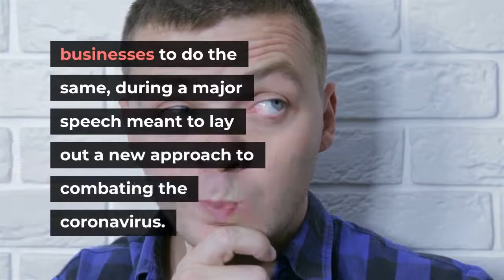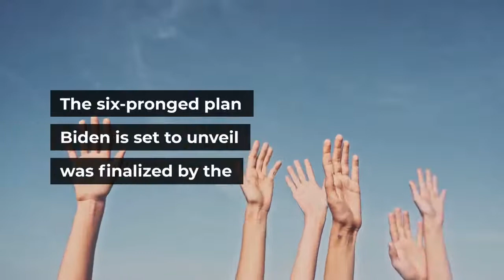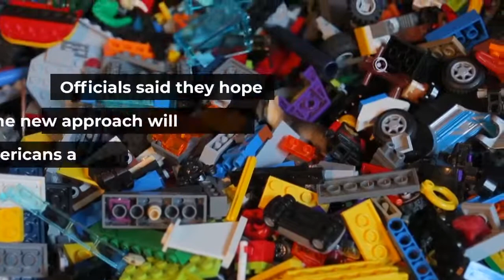President Biden to announce that all federal workers must be vaccinated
President Joe Biden on Thursday will impose more stringent vaccine rules on federal workers, and take steps to encourage private businesses to do the same, during a major speech meant to lay out a new approach to combating the coronavirus. Among the steps the President will take is signing an executive order requiring all federal workers be vaccinated against Covid-19, with no option of being regularly tested to opt out of the requirement, according to a source familiar with the plans. The President will also sign an executive order directing the same standard be extended to employees of contractors who do business with the federal government. The Department of Defense, the Department of Veterans Affairs, Indian Health Service and National Institutes of Health will also complete their previously announced vaccination requirements, which the White House estimates covers 2. 5 million workers. The new announcements move beyond what Biden announced earlier this summer, when he required federal workers be vaccinated but allowed for those who opted out to be subject to stringent mitigation measures. The White House has said the federal government should act as a model for other businesses in their own vaccine mandates, and has praised large companies that require employees to be vaccinated. Biden on Thursday also plans to announce a major expansion to free testing, a step public health officials have said is critical to containing the virus, particularly as children return to school and some workers return to offices. And he will address the confusion over booster shots, though will not make any new announcements on when additional doses will be authorized for Americans. The six-pronged plan Biden is set to unveil was finalized by the President and members of his public health team on Wednesday afternoon. He received a briefing in the Oval Office from his Covid-19 response team on the anticipated new steps. A White House official said the six pillars of Biden’s plan include: vaccinating the unvaccinated; further protecting the vaccinated through booster shots; keeping schools open; increasing testing and requiring masks; protecting the economic recovery; and improving care for those with Covid-19. Officials said they hope the new approach will provide Americans a clearer view of how the pandemic will end after 18 months of Covid-dampened life. The White House has watched as the President’s approval ratings on Covid have slipped, and feel part of the problem is the backward motion felt this summer: a spike in cases led to a return to masks and continued working from home. An ABC News/Washington Post poll conducted at the end of August found 52% of respondents approve of how Biden is handling the pandemic, a 10-point drop from June. Still, more respondents said they approved of his handling of Covid than disapproved.